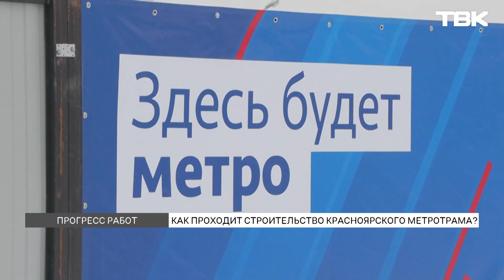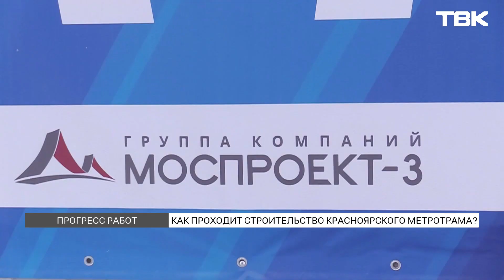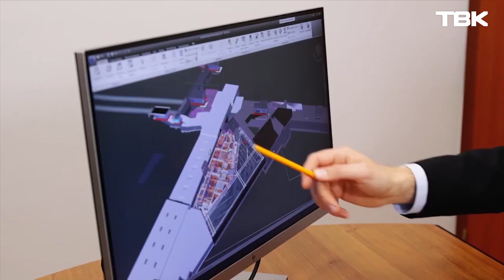«Моспроект-3» не открыл представительства в Красноярске: подробности строительства метро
На Взлетке метростроевцы начали обустраивать базу хранения материалов, а дорожники – прокладывать новый створ улицы Молокова. Вскоре посреди прежней проезжей части начнут рыть котлован для тоннеле-проходческого комплекса. Правда пока группа компаний «Моспроект-3», которой отдали контракт на подземку, запрягает медленно. За 4 месяца подрядчик так и не открыл своего представительства в Красноярске, что осложняет ведение работ. Зато край уже выплатил ему более 2 миллиардов рублей. На что идут деньги – в материале.